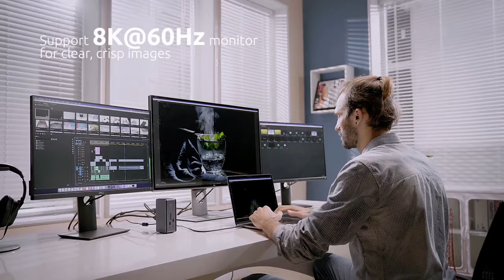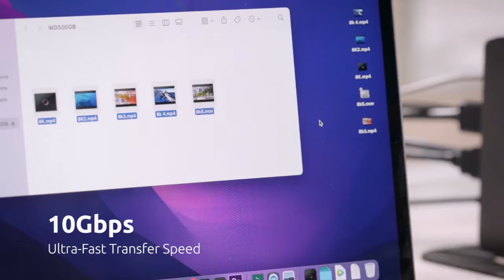Best Multiple Monitor Docking Station The Best Docking Station For Laptop 2022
amazon services
best multiple monitor docking station - 4 best docking station for dual monitors in 2022 | multiple monitors docking station.
5 best docking station for laptop in 2022. the best docking station for laptop 2021.

in this video i listed best docking station for laptop 2022  you can check the price or purchase in the description below !.
links to the best docking station for dual monitors listed in this review video: .
❂ what is the best docking station for the dual-monitor to buy?. ► links to the 5 best docking station for laptop 2022 we listed in this video:.. in today's video  we reviewed the 5 best usb docking station for laptop in the market for this year.